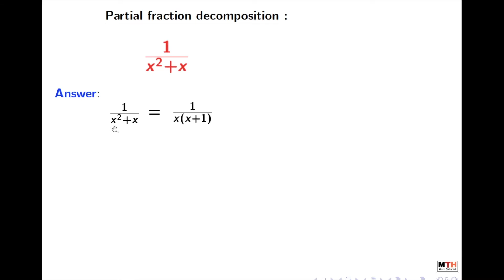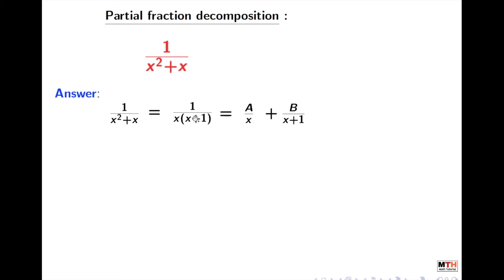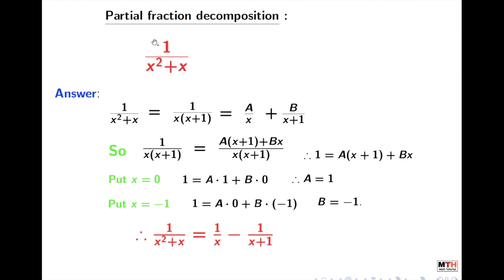Partial fraction decomposition of 1/(x^2+x) || Complete Guide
In this video, we will find the partial fraction decomposition of 1/(x^2+x) in a very general method.
We daily post videos on youtube